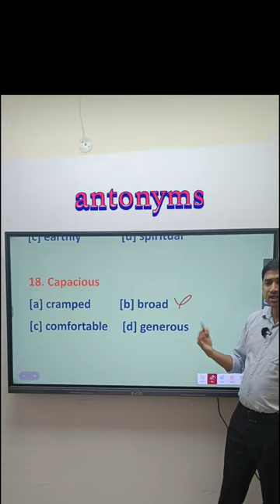Capacious antonyms english vocab # ssc cgl bank exam gd #2024#competition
antonyms video SSC 1 English previous year questions.  vocabulary